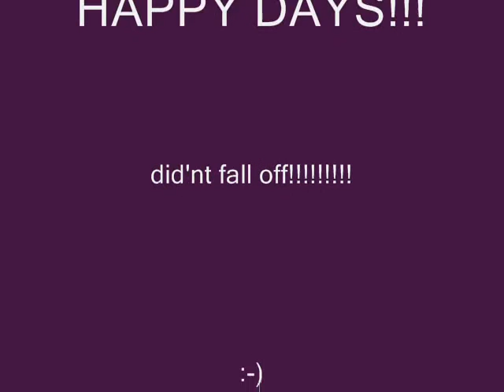All the best bits of the summit trail Nant!!!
SUMMIT TRAIL, NANT-YR-ARIAN, MID-WALES!!